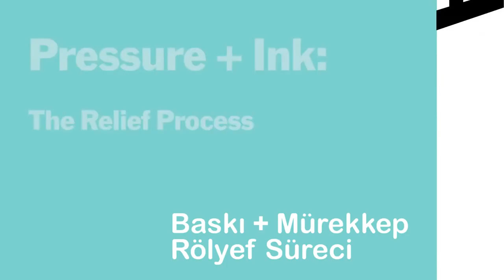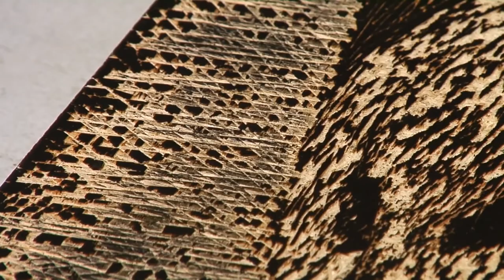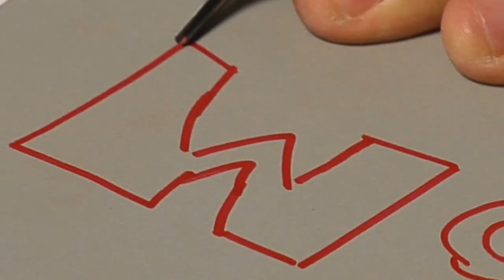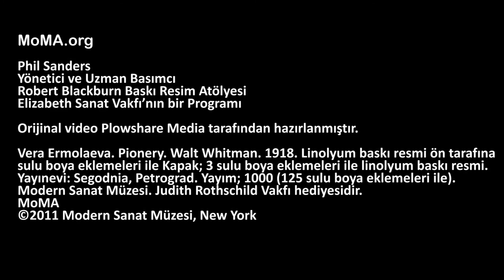Rölyef Süreci (Sanat Tarihi)